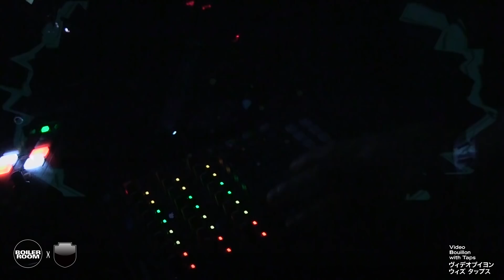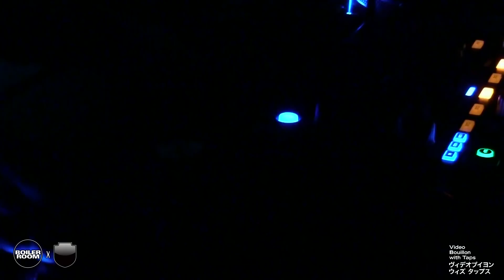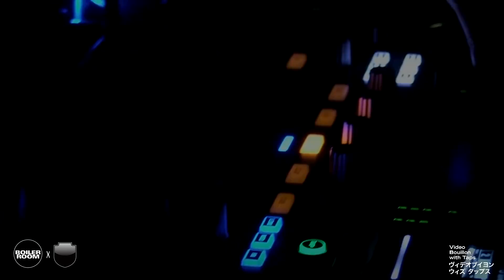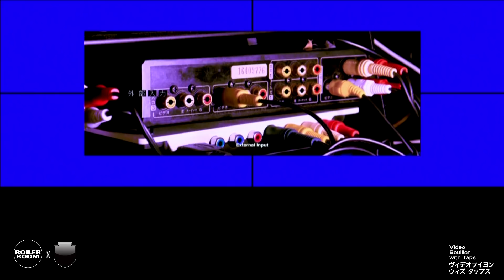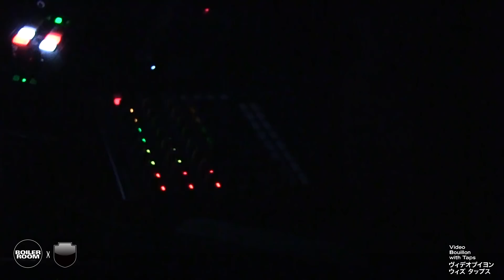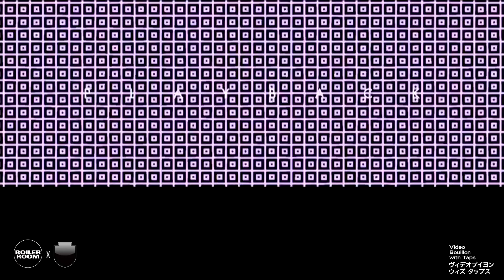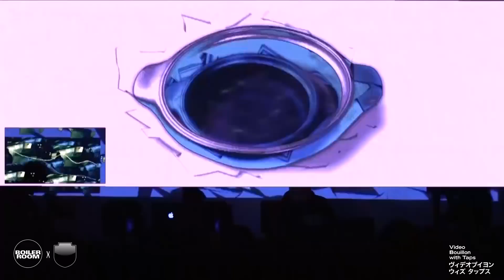Video Bouillon with Taps Boiler Room Tokyo Live Performance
► Video Bouillon and TAPS are taking us on a mind-bending journey!